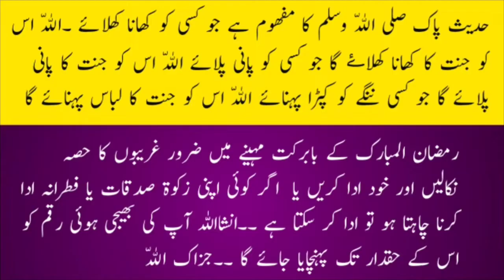Roghan Balsan | Oil Balsan | 100% Pure Balsan oil | @IkOfficial448 | Balsan oil benefits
Roghan Balsan | Oil Balsan | 100% Pure Balsan oil |  @Hakeem muhammad ismail  | Balsan oil benefits

Balsan oil benefitsBalsan oil benefits Hakeem muhammad ismail ,pakistan balsan ..03054800448 Roghan Balsan Balsam oil or Roghan Balsan is derived from Balsam Peru, which is a large tropical tree having straight smooth trunk & beautiful foliage including very fragrant flowers. Resinous juice for making the oil is obtained from exposed lacerated wood after strips of bark are removed. It is initially collected in form of a dark brown or amber semi-solid mass and later distilled to achieve pure oil extract. COMMON NAMES Balsam of peru, Peru Balsam Essential Oil, Peru oil. BLENDS WITH: ylang-ylang, petigrain, patchouli, sandalwood, spices, rose, floral and oriental bases and most other oils.cinnamate. USES roghan e balsan روغن بلسان کیا ہے اور اسکے فائدے BALASM OF MECCA روغن بلسان کے مختلف نام :- (فارسی) (عربی) دہن بلسان(انگریزی پہچان :۔ مشہور عام ہے۔ رنگ :- سفید ذائقہ :۔ بد مزہ ماہیت: درخت بلسان کو جب چیرا لگائیں تو روغن بلسان نکلتا ہے۔ بہت خوشبودار اور زرد سرخی مائل ہوتا ہے desiherbal.com-roghan e balsan روغن بلسان کیا ہے اور اسکے فائدے desiherbal.com-roghan e balsan روغن بلسان کیا ہے اور اسکے فائدے روغن بلسان کا مزاج :- گرم خشک بدرجہ سوم روغن بلسان کی مقدار خوراک :- ایک ماشہ تا دو ماشہ افعال و استمال :- مقوی معدہ و جگر و دماغ و محلل ورم بارد داعصاب اور نافع استرخا ہے صلابت معدہ و جگر کو نرم کرتا ہے۔ سوزاک کہنہ میں مفید ہے۔ اور جاع باردہ اور دماغی سرد بیماریوں میں مستعمل ہے۔ دمہ کھانسی اور پھیپھڑوں کے زخموں کو اچھا کرتا ہے فالج لقوہ اور کزاز میں کثرت سے استعمال ہوتا ہے حاملہ عورتوں کو نقصان دہ ہے مصلح : روغن کدو بدل : روغن صندل Peru Balsam essential oil acts as a stimulant, parasiticide & expectorant and helps in asthma, nervous tension, bronchitis, stress, eczema and rashes. It is also used as fixativ pure roghan e balsan | 100% original roghan e balsaan | how to use roghan e balsan | ik official roghan e balsan | rogan e balsaan | خالص اور اصل روغن بلسان | khalis balsaan oil | ik official | blsan roghan e balsan hamdard roghan e balsan in pakistanروغن بلسان اصلی روغن بلسان اردو روغن بلسان چیست روغن بلسان کی قیمت روغن بلسان تیل روغن بلسان برای زخم روغن بلسان عربي روغن بلسان کیا ہے روغن بلسان کی پہچان روغن بلسان کا استعمال roghan balsan asli roghan balsan rogan a balsan oil roghan balsan benefits roghan balsan benefits in urdu roghan balsan buy online roghan balsan benefits in hindi roghan balsan dubai roghan balsan english name roghan e balsan roghan e balsan hamdard roghan e balsan hamdard price roghan e balsan ke fayde roghan e balsan benefits in urdu roghan e balsan in hindi roghan e balsan price in karachi roghan e balsan amazon roghan e balsan tel roghan balsan hamdard roghan balsan how to use rogan balsan in hindi rogan balsan in urdu rogan balsan in pakistan roghan balsan in english rogan balsan in india rogan balsan in dubai rogan balsan in english roghan balsan in pakistan roghan balsan in arabic rogan balsan in ksa rogan balsan ke fayde rogan balsan ke fayde in hindi roghan balsan ke fawaid roghan balsan madina rogan balsan madina rogan balsan oil rogan balsan oil online rogan balsan oil price in pakistan rogan balsan oil in india rogan balsan oil price rogan balsan oil uses rogan balsan oil ke fayde rogan balsan oil price in dubai rogan balsan oil image roghan balsan oil pic rogan balsan price in india roghan balsan price in pakistan rogan balsan price roghan balsan price roghan balsan price in saudi arabia rogan balsan price in saudi arabia rogan balsan pictures roghan balsan pure roghan balsan saudi arabia roghan balsan saudi roghan balsan saudi arabia price roghan balsan tree rogan balsan tail rogan balsam oil ke fayde roghan balsan tel ke fayde roghan balsan uk roghan balsan wikipedia roghan e balsan tree roghan e balsan side effects roghan e balsan price roghan e balsan in urdu roghan e balsan original roghan e balsan madina roghan e balsan wikipedia roghan e balsan ke fayde in urdu roghan-e-balsan saudi arabia price roghan e balsan in arabic roghan e balsan in abu dhabi roghan e balsan oil price in saudi arabia roghan e balsan benefits in urdu roghan-e-balsan benefits in hindi roghan e balsan oil benefits in urdu rogan e balsan benefits balsan oil original roghan e balsan in dubai roghan e balsan oil in englishs roghan balsan,pure roghan balsan,roghan balsan madina,how to use roghan balsan,roghan balsan ko istemal krny ka tareeqa,ik official,health tips,roghan e balsan,roghan e balsan madina,roghan balsan pakitan,roghan balsan ke fawaid,roghan balsan benefits in hindi,roghan balsan benefits in urdu,roghan balsan benefits,roghan e balsan se kamzori ka ilaj,sugar ka ilaj,mardana taqat barhane ke liye akseer nuskha,